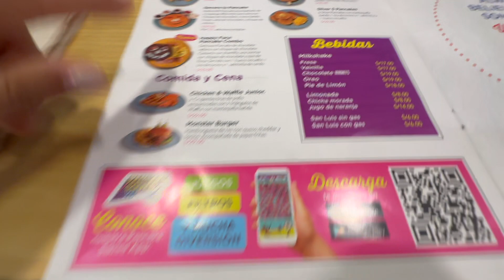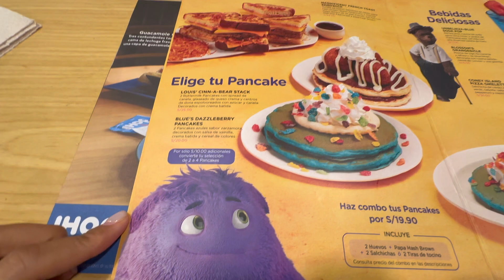PRIMERA VEZ en IHOP en Perú 😋🇵🇪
En Estados Unidos sí fui varias veces a IHOP pero esta es mi primera vez visitándolo en Perú.
Visité IHOP el La Rambla en San Borja.